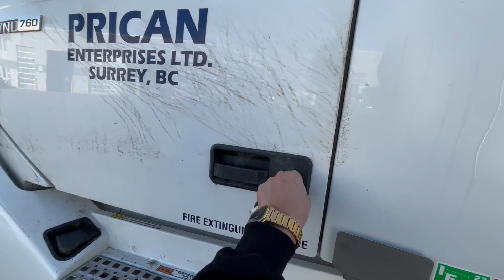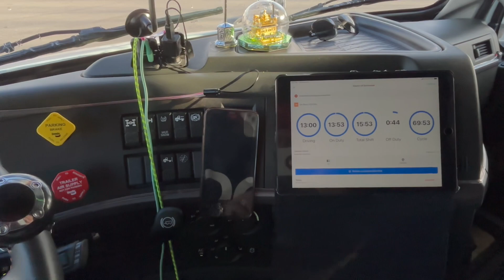Bai Load Utar lo mera plz🙏🥵॥ trucking 🚛vlogs॥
Trucking vlog
Truck vlog
India trucking
Late load
Load refuse